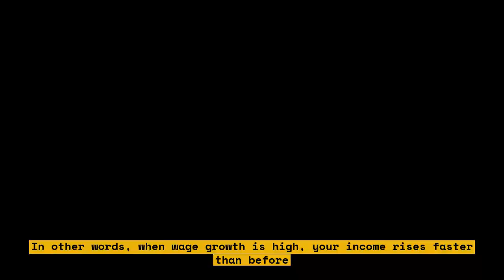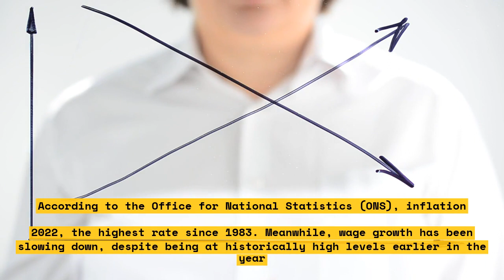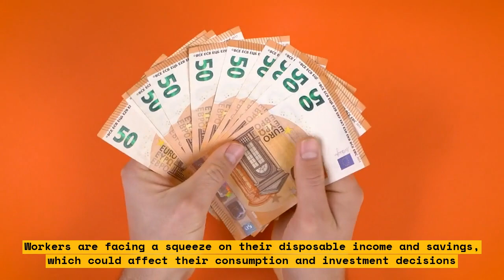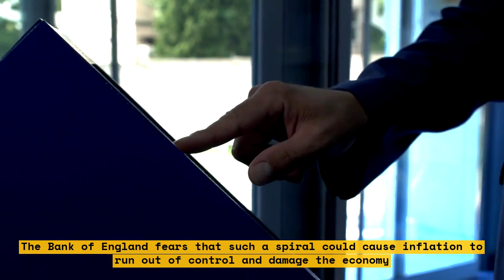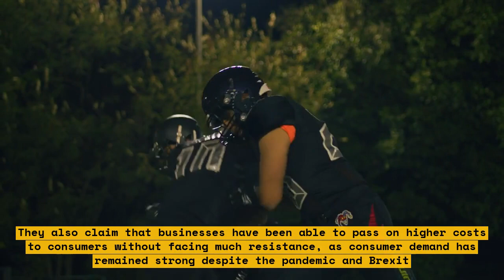How inflation is erasing the pay gains of British workers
Inflation is erasing the pay gains of British workers. The Bank of England governor Andrew Bailey suggested that workers should not demand higher wages in order to contain the inflationary pressures. This video explains why inflation is rising and how it affects the pay gains of British workers. It also discusses the measures taken by central banks to fight inflation and how they impact wages.